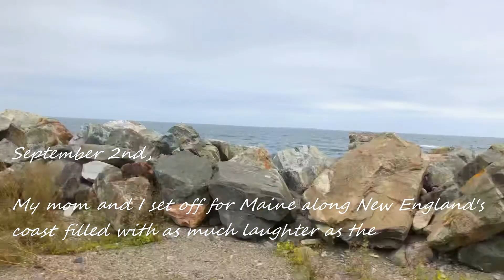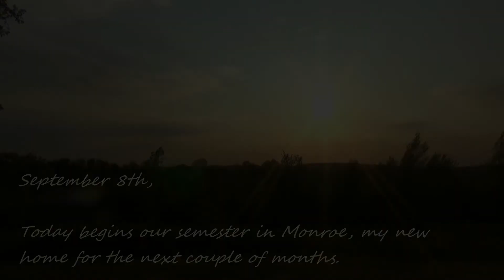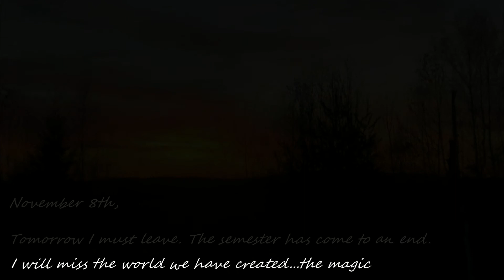Magic of Monroe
Nine weeks of memories from Maine strung together in five special minutes ♡